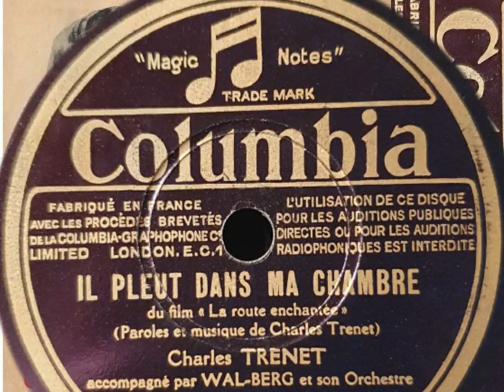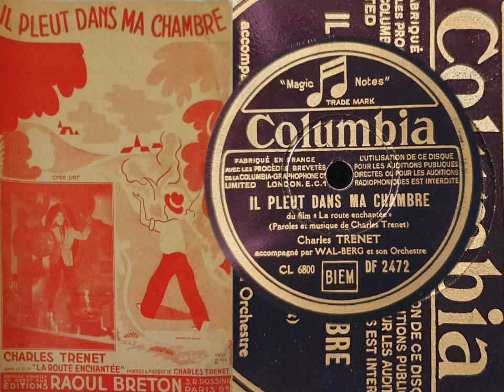Il pleut dans ma Chambre - Charles TRENET ( Columbia DF 2472 ) rec. 1939